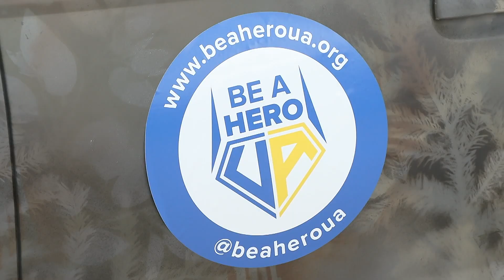TKB - Samochód terenowy - 14.03.2023